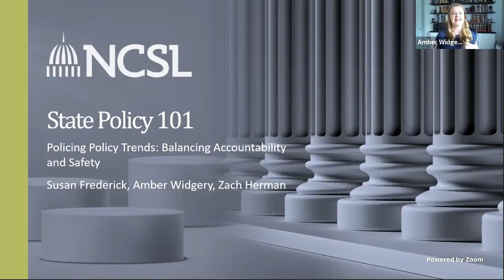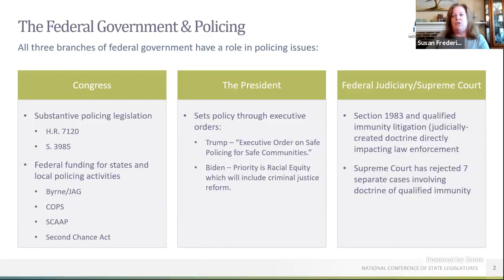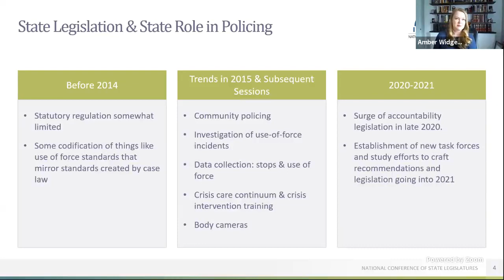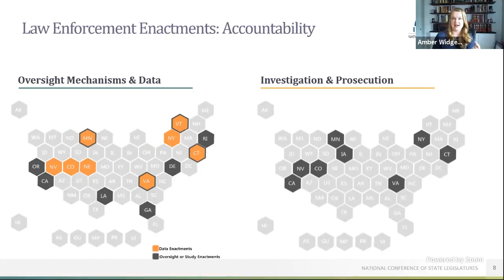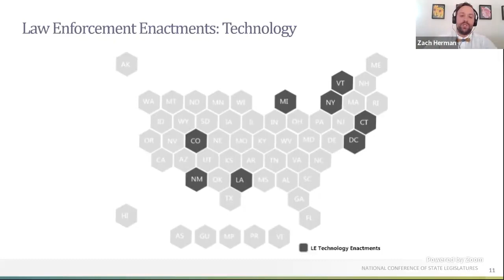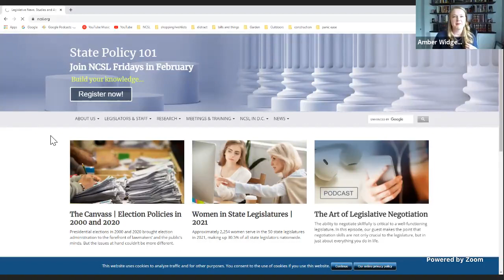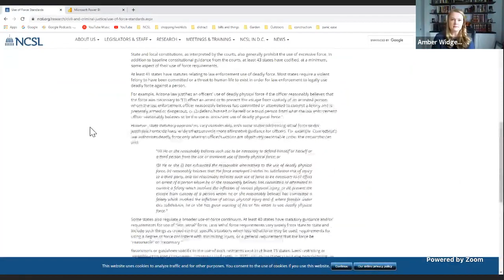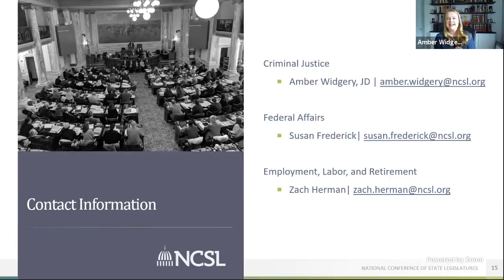State Policy 101 | Policing Policy Trends Balancing Accountability and Safety